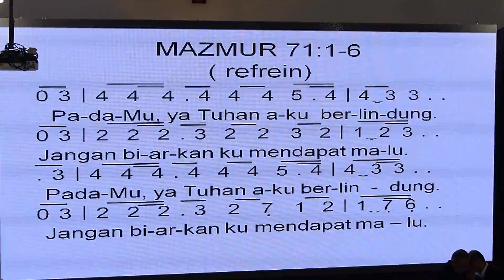Nyanyian Mazmur 71 - Kebaktian pagi 31 Januari 2016.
.HUT 100TH GKI TAMAN CIBUNUT BANDUNG.